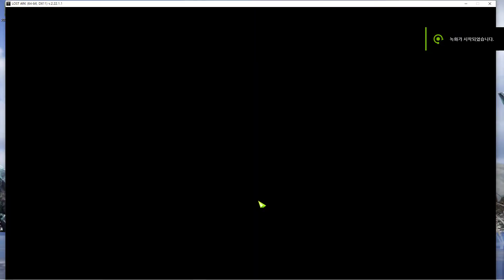로스트아크 / 쿠크세이튼 노말 무공 딴 날